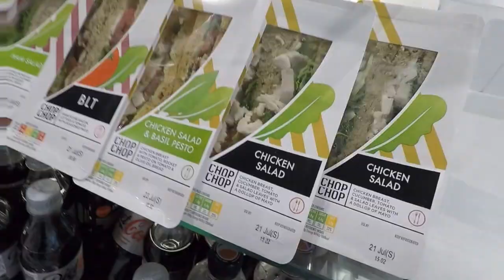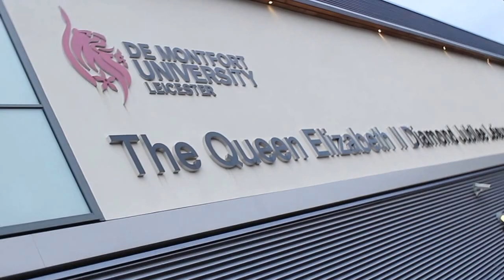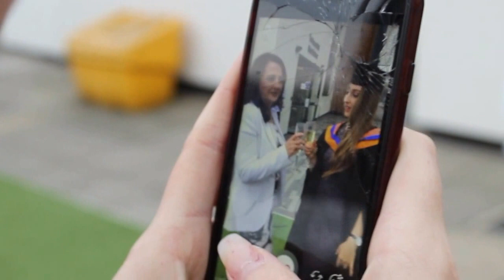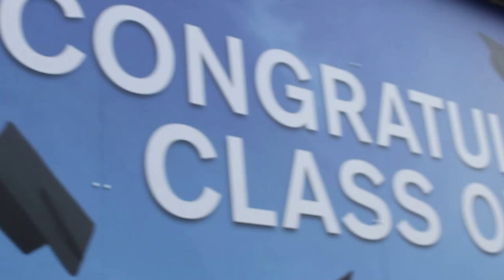charlottes graduation 2017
little video about charlottes graduation at DeMontfort University